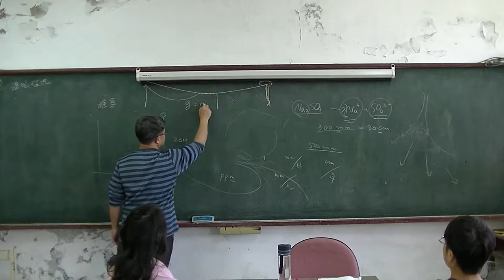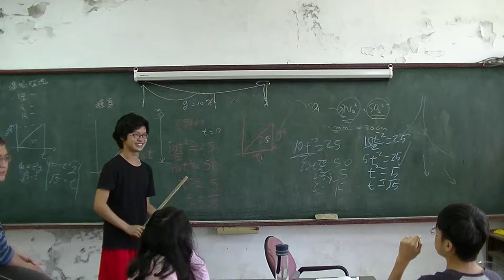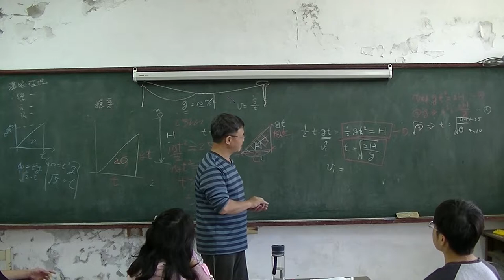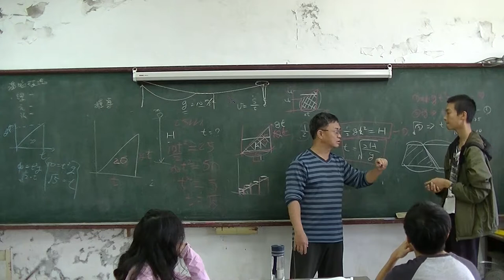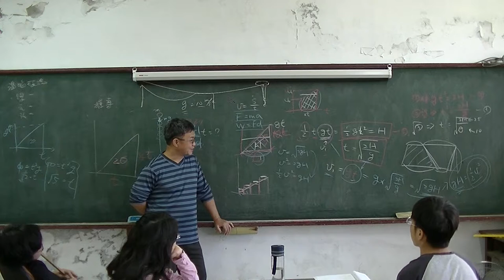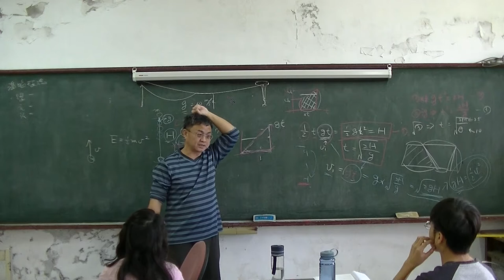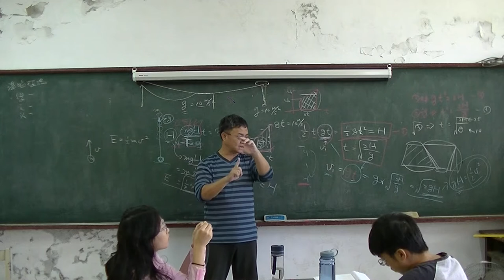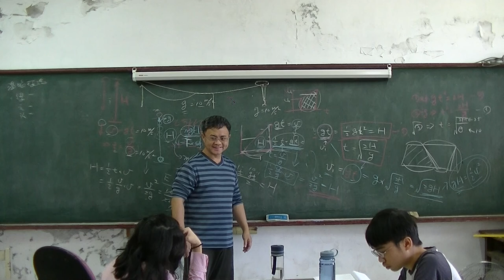國中物理 功與位能複習 20151123